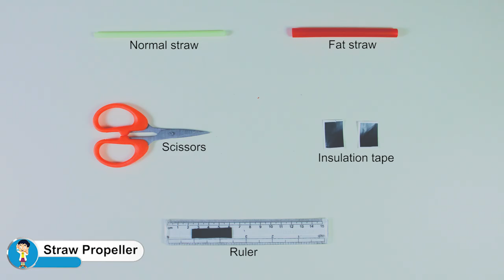Straw Propeller | ThinkTac | DIY Science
Newton's Third Law of Motion is one of the most beautifully succinct laws. So much so, that it seems obvious to most who read it. However, few really understand the law and this TACtivity - made by inserting a thin straw through holes made in the middle of a fat straw - goes a long way in addressing many of those misconceptions and clarifying several other fundamental concepts in physics.